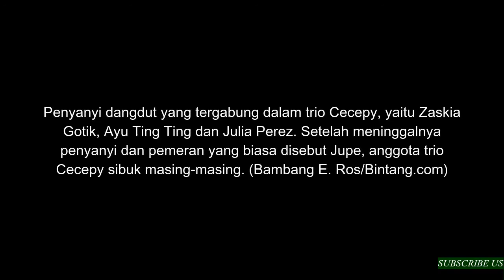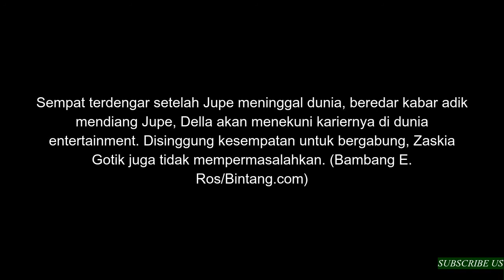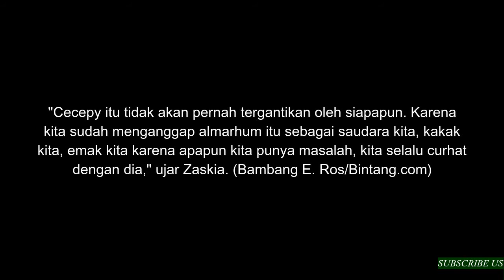Zaskia Gotik Cecepy Tidak Akan Pernah Tergantikan Oleh Siapapun